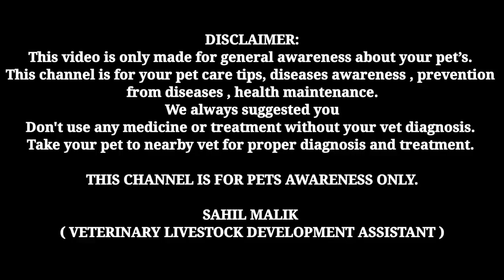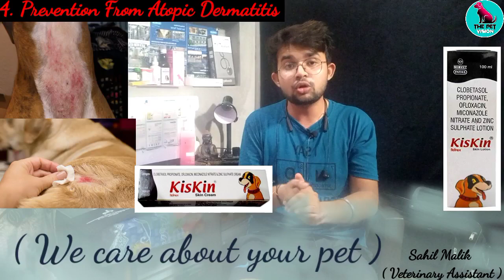dog skin care tips in monsoon || rainy season care || ticks,mites solution || dog skin infection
Emergency Medicine for dogs ://youtu.be/OGPyDWGYm18

1. Instagram THE PET VISION-I'm on Instagram as @the_pet_vision. Install the app to follow my photos and videos.

3. THE PET VISION IS A PLATFORM FOR SOLVING YOUR PET PROBLEMS ( DISEASE, CARE, TREATMENT )

SAHIL MALIK
           ( Veterinary livestock development assistant )
Info.

1. I'm on Instagram as @sahil_s.m_. Install the app to follow my photos and videos.

4.Hey, I'm using Telegram to chat. Join me!

5.Add me on Snapchat! Username: sahil_m2452

CONSULTING FREE FREE FREE FREE FREE FREE ✨ 💥💯💥💯💥💯💥💯💥💯💥💯💥💯💥💯💥💯💥💯💥💯💥💯💥💯💯💥💯💥💯💥💯💥💯💥